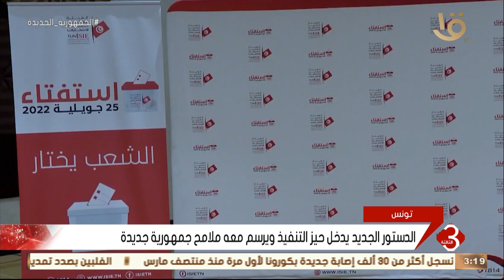نشرة الثالثة | متابعة لأهم الأخبار السياسية والاقتصادية محلياً وعالمياً كاملة 17-8-2022